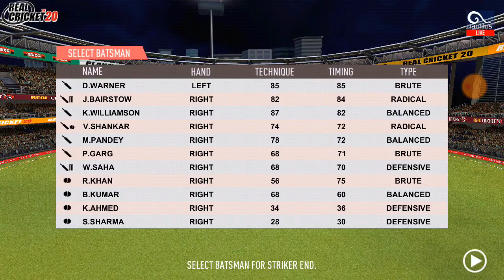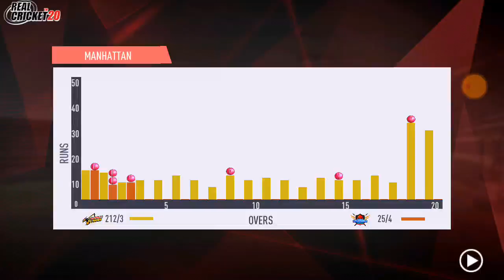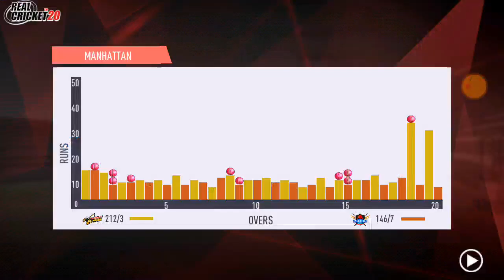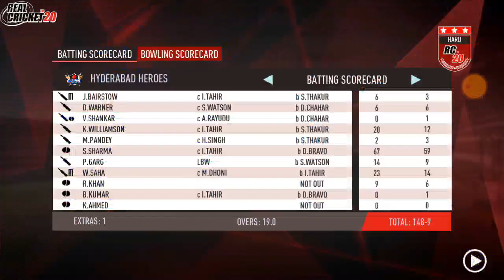Chennai Super Kings Vs Sunrisers Hyderabad Ipl 2018 Final Match Highlights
Chennai Super Kings Vs Sunrisers Hyderabad Ipl Final Match Highlights 2018

Australia vs Sri Lanka Legends 6th T20 Match Highlights 2020

Gameplay Wcc2